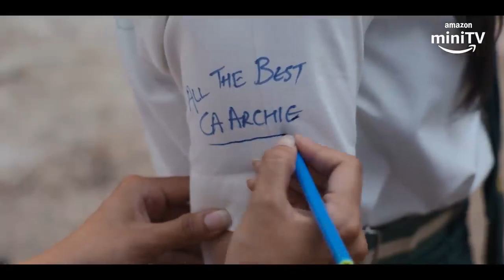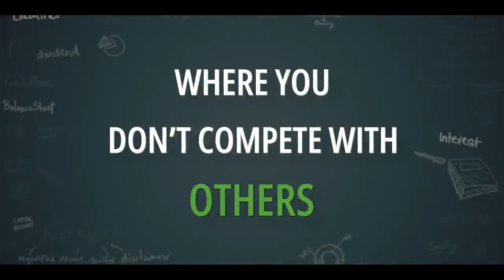TVF's Half CA Official Trailer Streaming now on Amazon miniTV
Completing the journey to become a Chartered Accountant (CA) is undoubtedly a challenging and demanding process. From sleepless nights of intense study sessions to moments of self-doubt and triumph, witness the difficult world of CA aspirants!

This examination season we bring you the story of Archie Mehta & Niraj Goyal as they tell us about their journey of Accounts, Ambitions, and Attempts with our new show Half CA

The Viral Fever & Amazon miniTV present Half CA - A TVF Original Series

Credits:
A TVF Creation
Directed By: Pratish Mehta
Developed By: Arunabh Kumar & Harish Peddinti
Written By: Harish Peddinti, CA Khushbu Baid, Tatsat Pandey
Produced By: Arunabh Kumar
Executive Producers: Vijay Koshy, Palash Vaswani, Anandeshwar Dwivedi
Special Thanks: Amit Trivedi